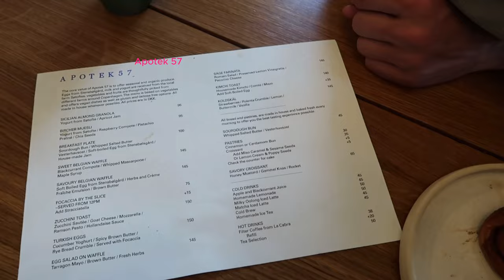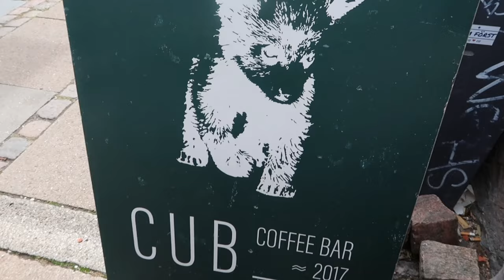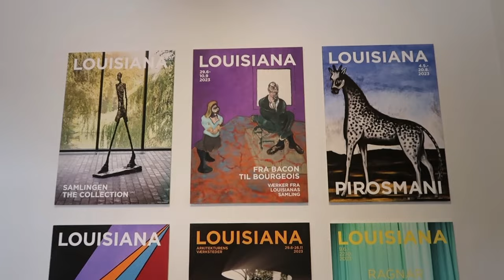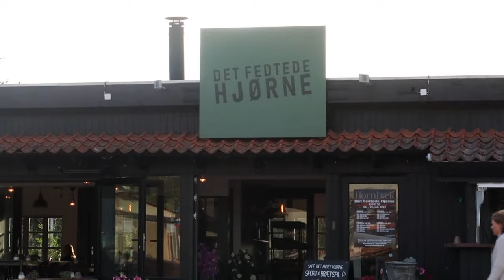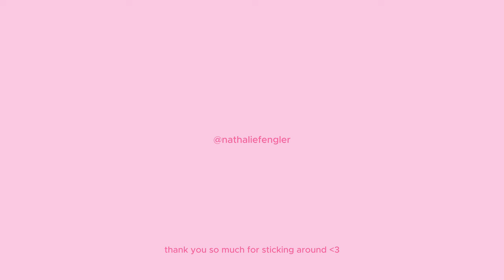scandi summer vlog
Finally part 2 of my danish summer vlog series is up!! I show you around Copenhagen, another day is spent at Louisiana museum & generally you get a glimpse into my last few days living the scandi summer house life! Hope you enjoy this one & get ready for more regular uploads xx